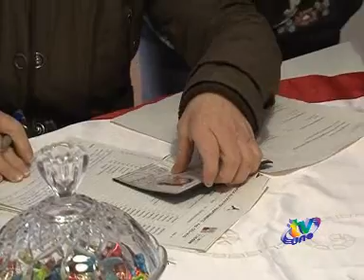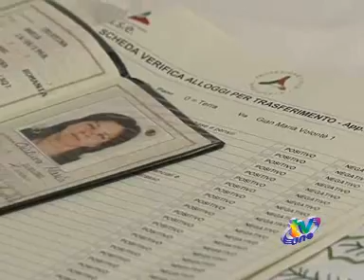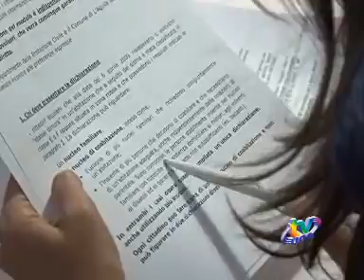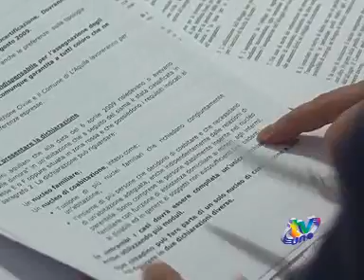SFRATTATA DAL PROGETTO CASE CON UN SMS DELLA SGE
TVUNO L'AQUILA - Una donna rumena con un figlio a carico viene sfrattata dal progetto CASE con sms perchè l'uomo che accudiva come badante è venuto a mancare. L'ennesima storia incredibile del dopo terremoto. La signora ai nostri microfoni rivolge un appello - non avendo una sistemazione alternativa non saprei dove andare...